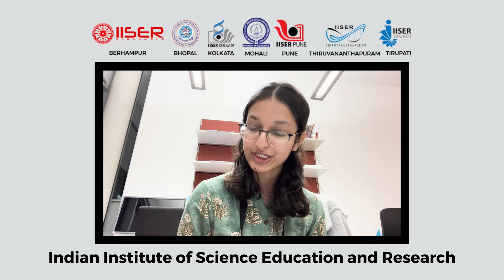Journey from IISER Bhopal and IISER Berhampur to USA and Europe - IAT2024 (IISERs Admission)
JAC2024-IISERs Admission